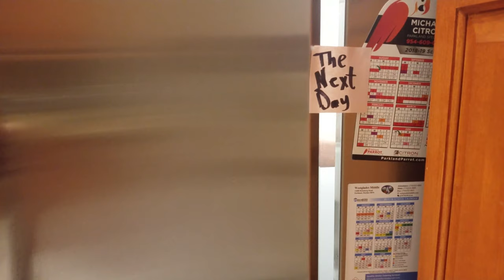A Self-Isolation PSA - Eric Harris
you gotta self-isolate bruh